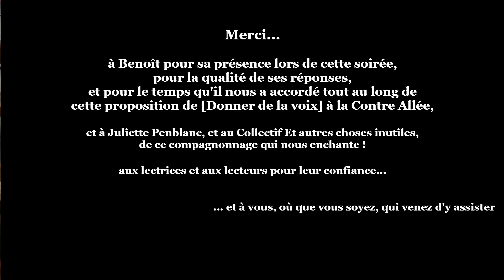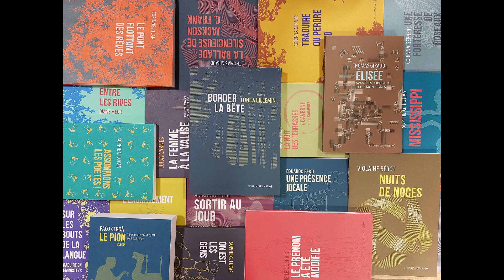[ DANS MON CANAP ] ... autour des éditions la Contre Allée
Le jeudi 21 mars 2024, nous avions la joie de recevoir Benoît Verhille, éditeur et cofondateur des éditions la Contre Allée, pour un échange dans le cadre de notre proposition [Donner de la voix], autour de ce formidable catalogue indépendant, littéraire, portant des voix singulières et marquées par des engagements profondément humains.

Retrouvez ici l'intégralité de cet échange, à savourer par petites touches ou d'une traite, confortablement installé.e.s dans votre canapé. Bonne découverte